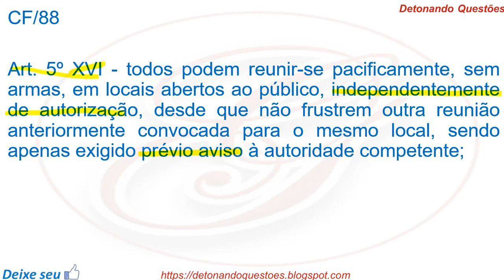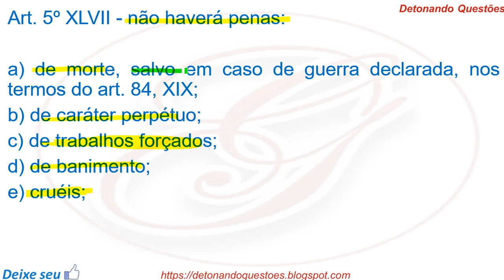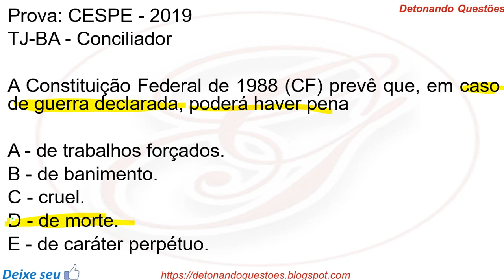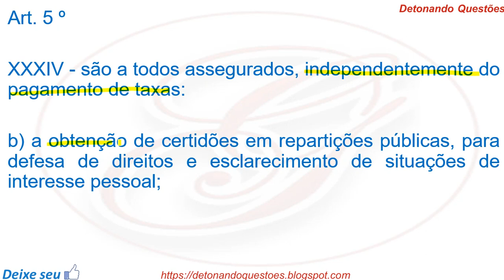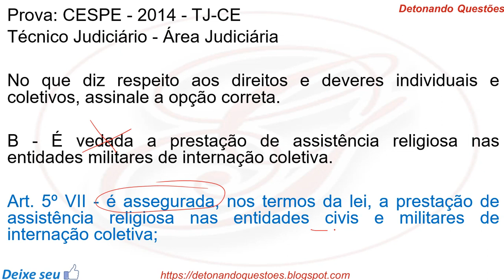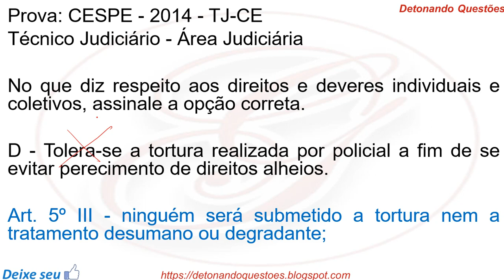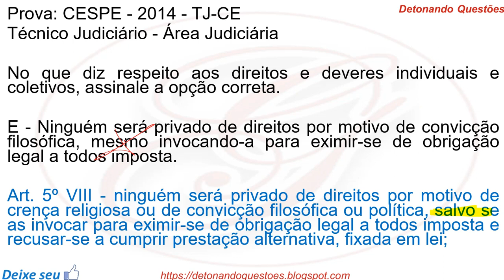Direito Constitucional para Concurso Público - Direitos Individuais Art. 5º | Banca CESPE / CEBRASPE